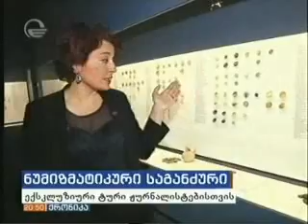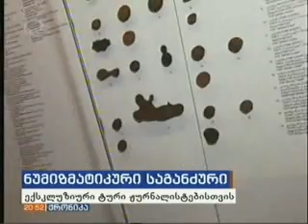ნუმიზმატიკური საგანძურის გამოფენა ეროვნულ მუზეუმში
2016 წლის 10 მარტიდან საქართველოს ეროვნული მუზეუმის სიმონ ჯანაშიას სახელობის საქართველოს მუზეუმში გიწვევთ ,,ნუმიზმატიკური საგანძურის" მუდმივმოქმედ ექსპოზოციაზე.